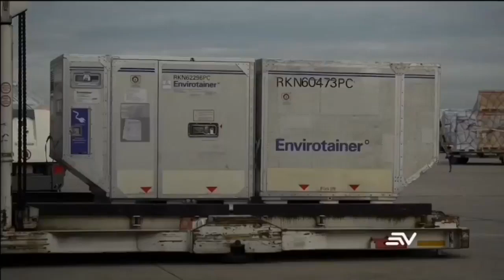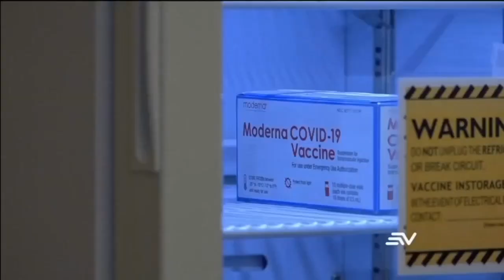¿Por qué municipios o empresas no pueden comprar vacunas? | Ecuavisa